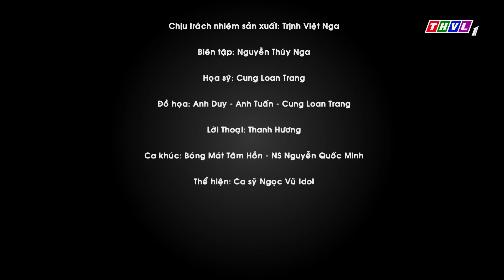THVL | Bóng Mát Tâm Hồn: Diều Hâu Và Cú Mèo